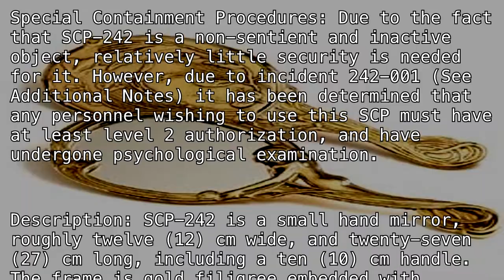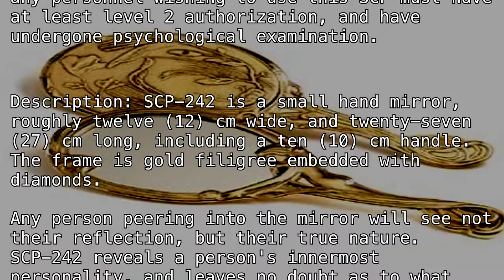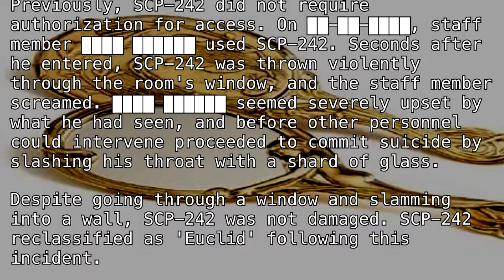SCP-242 "Soul Mirror" [SCP Classic]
I believe you can get me through the niiiiIIIIIIGHT~!

(author unknown)